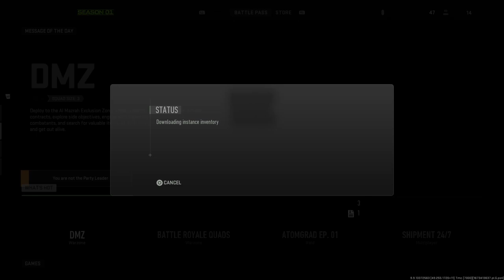Call of Duty®: Modern Warfare II_20230111064529